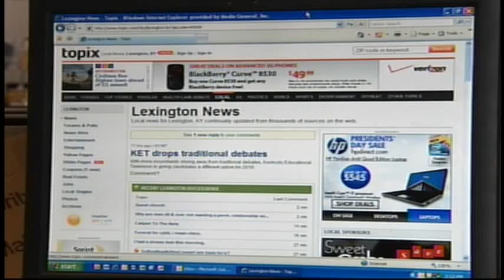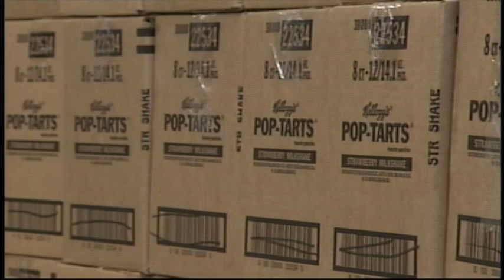ABC 36 News Evening